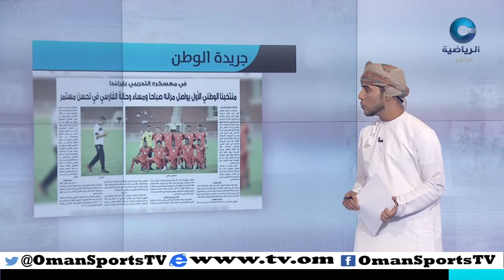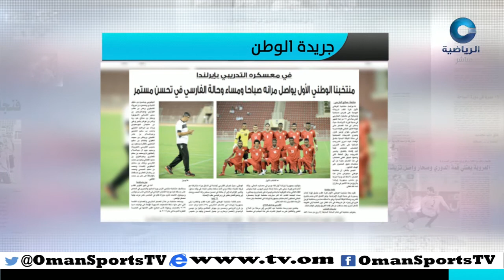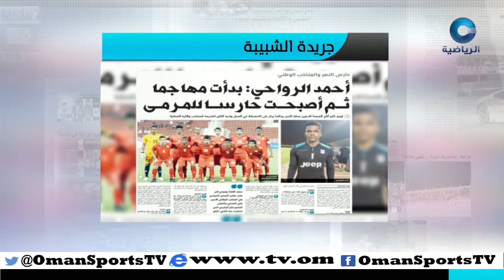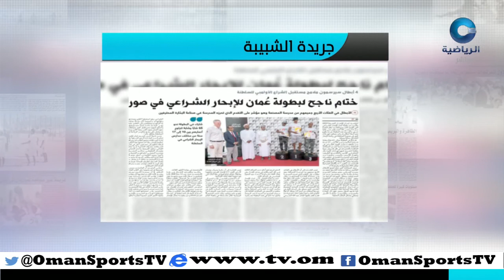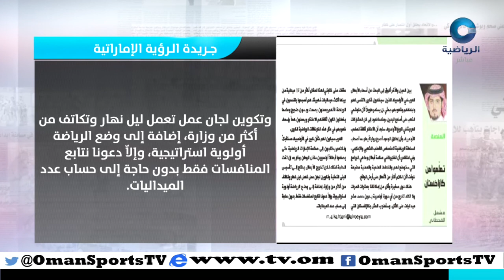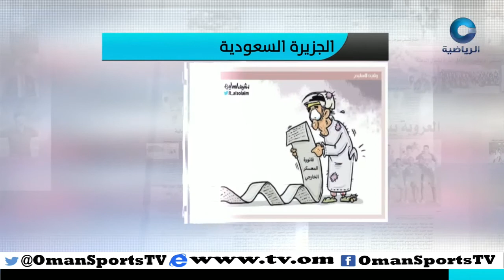عناوين | الإثنين 22 أغسطس 2016م